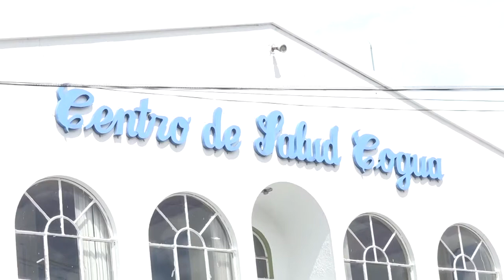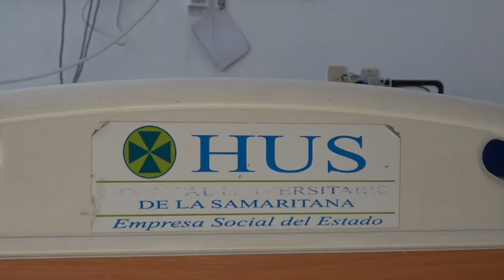Nos fortalecimos en el Hospital Universitario de la Samaritana frente al Covid-19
¡Nuestra lucha no se detiene! Así nos ha cambiado la pandemia en nuestras 5 sedes en palabras de nuestro gerente, el doctor Edgar Silvio Sánchez Villegas.